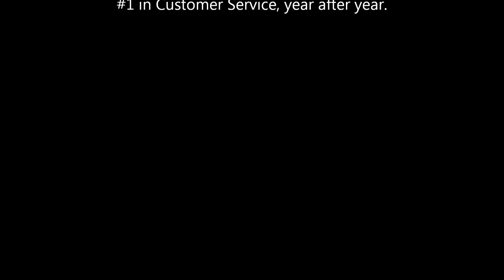Stuck in the Middle with Annie HD.wmv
Ocean Watersports values customer service over all others besides safety.  We can even get you out of sticky situations.  Come see us!